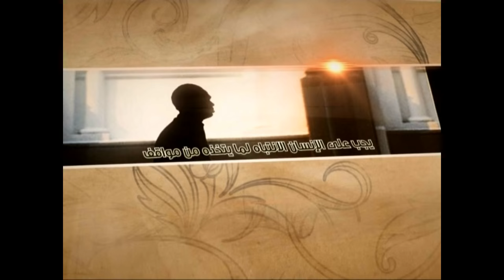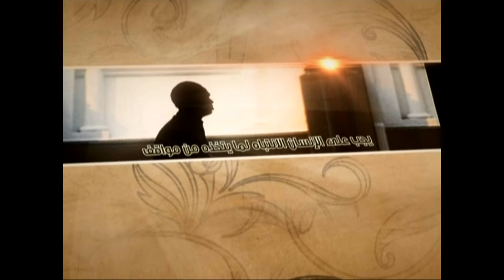العبقات - إبداء الرأي - آية الله الفقيه السيد محمد رضا الشيرازي رحمه الله